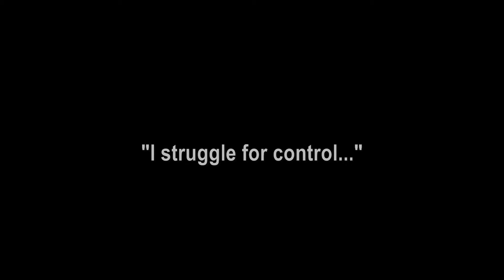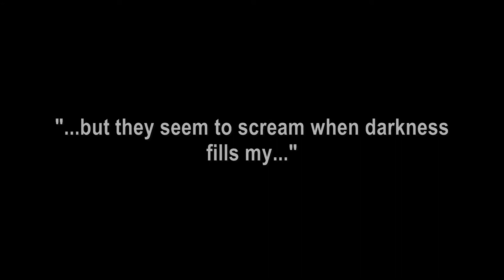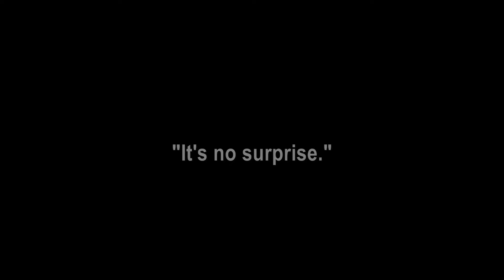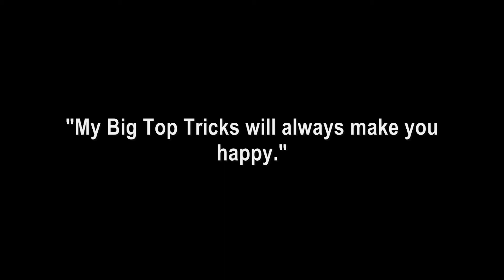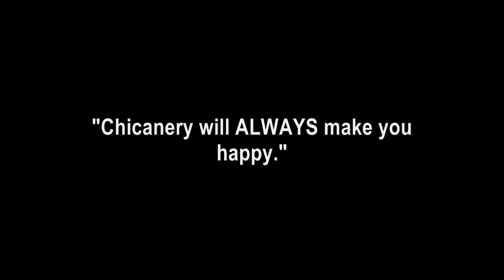'My Cover of Marilyn Manson's "Dope Hat" -- With Lyrics'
I do all the instrumentals, vocals, recording and mixing.  I used a Casio Keyboard for the drums.

This was recorded using RiffWorks by Sonoma Wire Works.